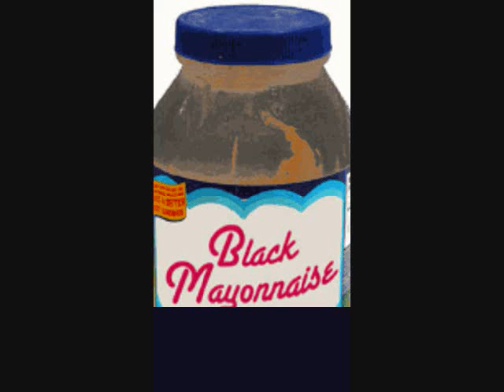Black Mayonnaise - Lead Poisoning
Heaviest song by this band.